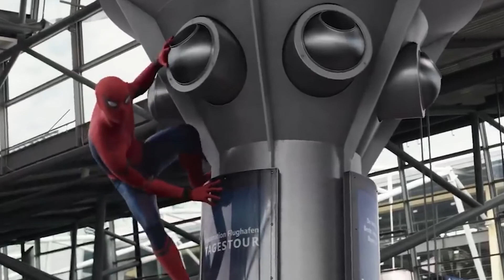Personajes de MARVEL que tuvieron GRANDES cambios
A lo largo de todo este tiempo los personajes de MARVEL han tenido un sin fin de cambios, colores, tamaños, etnias, edad e incluso sexo, te imaginas una capitana marvel de origen africano, bueno hoy te traigo los personajes con grandes cambios incluso un hombre araña asiático